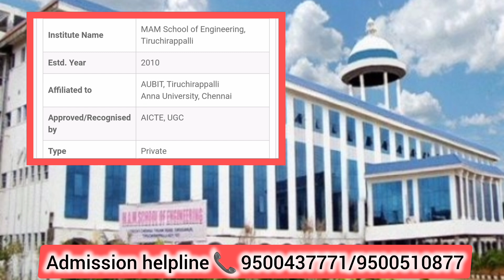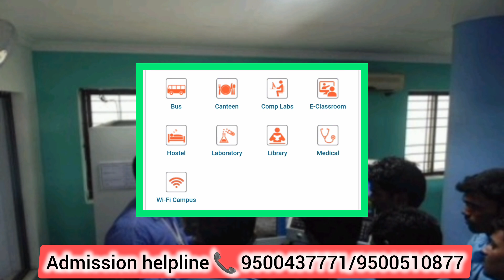M.A.M. School of Engineering Trichy/review/ scholarship/ placement